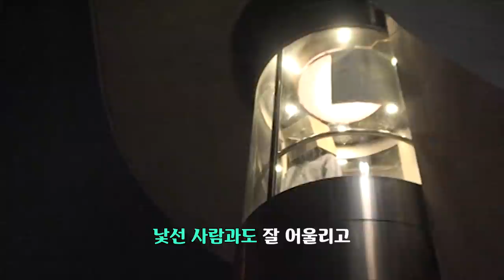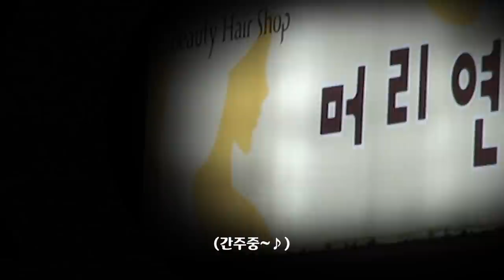[Lyric Visualizer] Primary - Cloud (feat. 초아)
Primary Instrumental Album 'Boxtape'

Composed by primary, mellow
Lyrics by primary, mellow
Arranged by primary
Song by CHOA

Background Vocals by choa
Bass Performed by primary
Guitar Performed by primary
Drum Performed by primary
Synth Performed by primary

Recorded by Primary @ studio paktory, 김민희 @ 821 Sounds
Mixed by Primary @ paktory studio
Mastered by Primary @ paktory studio

Executive Producer - Primary
Creative Director - Jaden Jeong
Contents Director - Bora Nam
A&amp;R Producer - Juan Yoon
New Media Marketing - Yeanjoo Kim
Visual Production - Pooreum Park